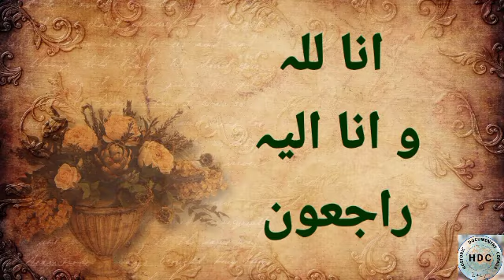ہمتوں کے پہاڑ | تاریخی کہانی سیریز | Urdu Moral Story | Himmaton K Pahaar | Kahani Series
ہمتوں کے پہاڑ
تاریخی کہانی سیریز
# Himmaton K Pahaar
# Tareekhi Kahani Series

اسلامک انٹرا ویڈیو

حصہ اول حضرت ابوبکر صدیق رضی اللہ عنہ

حضرت ابوبکر صدیق رضی اللہ عنہ کی خلافت کا مختصر تعارف

حضرت ابوبکر صدیق رضی اللہ عنہ کی خلافت پر تبصرہ

حضرت عمر فاروق رضی اللہ عنہ کی خلافت کا مختصر تعارف

حضرت عمر فاروق رضی اللہ عنہ کی خلافت پر تبصرہ

حضرت عثمان غنی رضی اللہ عنہ/ حصہ اول/ Part 1

حضرت عثمان غنی رضی اللہ عنہ/ حصہ اول/ Part2

حضرت عثمان غنی رضی اللہ عنہ/ حصہ اول/ Part3

حضرت عثمان غنی رضی اللہ عنہ/ حصہ اول/ Part4

حضرت عثمان غنی رضی اللہ عنہ کا مختصر تعارف/ حصہ دوم

حضرت علی المرتضیٰ رضی اللہ عنہ/ حصہ اول/ Part1

حضرت علی المرتضیٰ رضی اللہ عنہ/ حصہ اول/ Part2

حضرت علی المرتضیٰ رضی اللہ عنہ/ حصہ اول/ Part3

حضرت علی المرتضیٰ رضی اللہ عنہ کا مختصر تعارف/ حصہ دوم
All rights are reserved with HDC Historic Documentary Corner, copying of this track is strictly prohibited.

About My Team
Voice over: Muhammad Rafaqat Nawaz
video editing: MUHAMMAD
About My Channel
Channel: HDC, Historic Documentary Corner,
Title of this video:
tہمتوں کے پہاڑ
# Himmaton K Pahaar
Title of series:
# Tareekhi Kahani Series
tتاریخی کہانی سیریز
Himmaton K Pahaar
Kahani Series
urdu kahani
urdu kahaniya
hindi kahani
sachi kahani
sher aur chuha ki kahani
kahani center
urdu kahani 2023
jinn kahani
kahani markaz
kahani hub
urdu kahani markaz 2023
kahaniya,urdu channel ki kahani
kahani bazaar
jadui kahaniya
dilchasp kahani
meri sachi kahani
latest episode dastaan
all episodes of dastaan,dastan e umar
dastaan ep 01,dastan,destan,dastaan dastaan last ep,destan dizi
dastaan last ep 23
bedtime story
hindi story
story in hindi
moral story
english story
hindi moral story
new story
nf story
story nf
story rap
kids story
story song
urdu story
wala story
best story
story video
story audio
tamil story
story hindi
Telugu story
nf story song
story lyrics
story in urdu
bangla story
best story tv
islamic wakia
dilchesp wakia
sabaq amoz wakia
complete wakia of qom e aad
superhit wakiat qawwali 2022
badshah aur gareeb aurat ka wakia
hazrat musa a.s or be aulad aurat ka center
qaum e aad ka waqia
waqia hazrat musa as
mufti akmal
tasneem arif ka waqia
be aulad aurat ka waqia
moral of the story
moral story
moral stories
hindi story
moral of the story by
story in hindi
lyrics moral of the story
moral of the story tik tok
lyrics ashe moral of the story